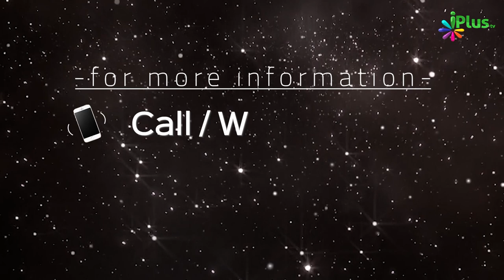Promo - The Real Islam